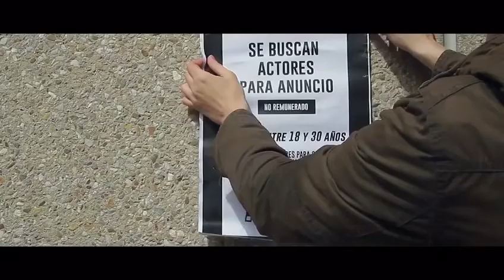Los alumnos de Publicidad comparten en un vídeo las sensaciones que Publicatessen les provoca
Los alumnos de la promoción saliente de Publicidad de UVa que se imparte en el Campus María Zambrano de Segovia han querido compartir a través de un vídeo las sensaciones que Publicatessen les provoca. O, como ellos mismos expresan, “lo que nos embriaga cada vez que pronunciamos su nombre”.